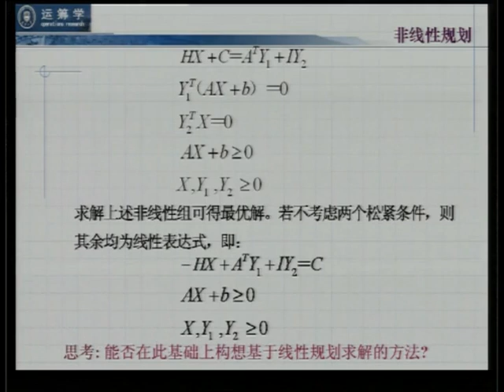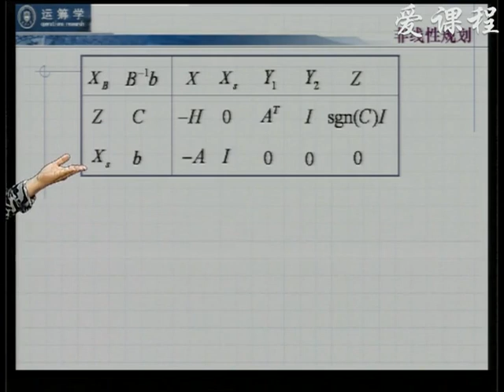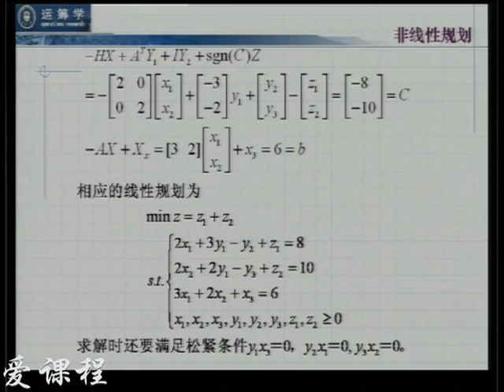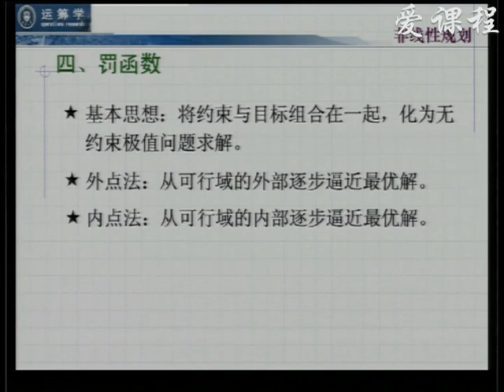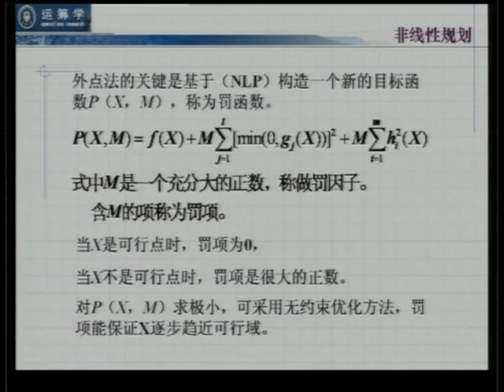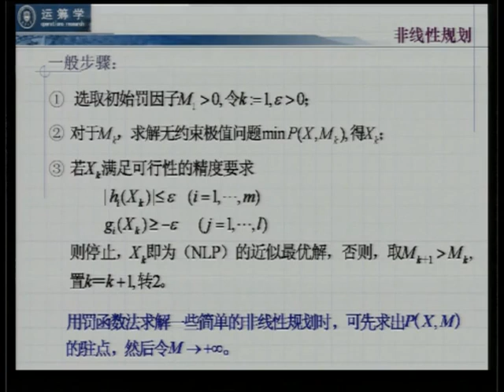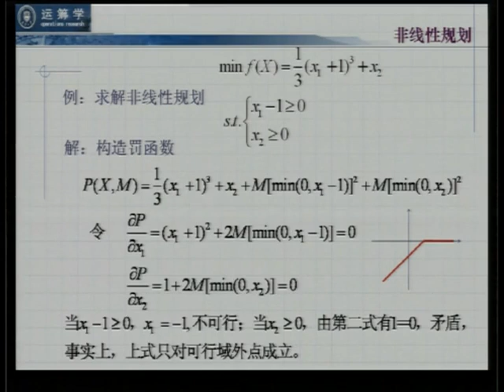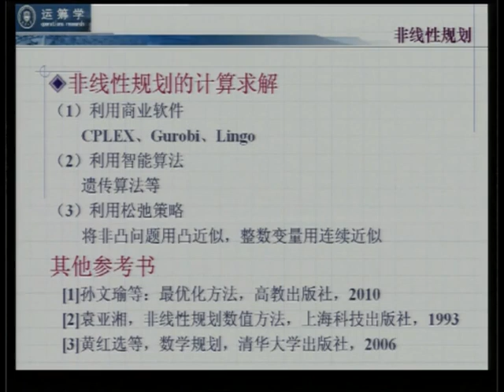线性规划 扩展知识：非线性规划教学视频（5）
运筹学:线性规划-扩展知识：非线性规划教学视频（5）